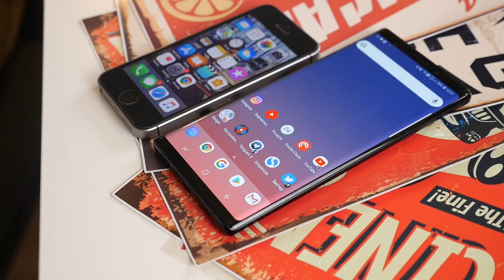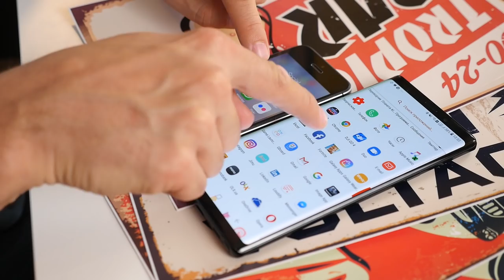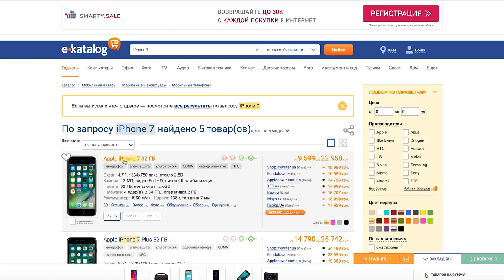iPhone SE стал РАКЕТОЙ на iOS 12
Мы обновили iPhone SE на iOS 12 и он стал работать как РАКЕТА. Еще рано говорить, как работает аккумулятор на iPhone SE в привязке к iOS 12, для этого понадобится больше времени, но в любом случае, то что есть сейчас уже впечатляет: скорость работы интерфейса, скорость запуска камеры и так далее.